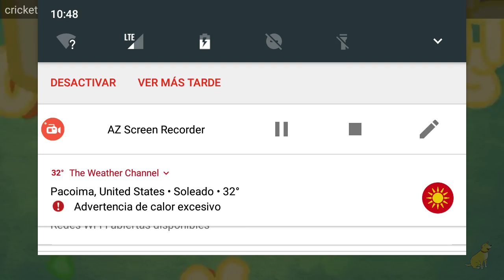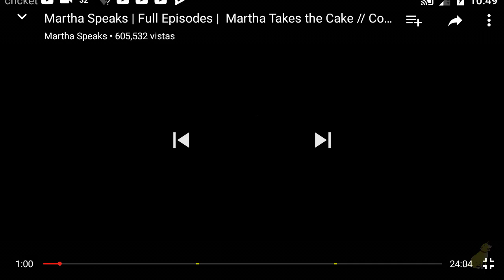Wtf is that shit (completa)